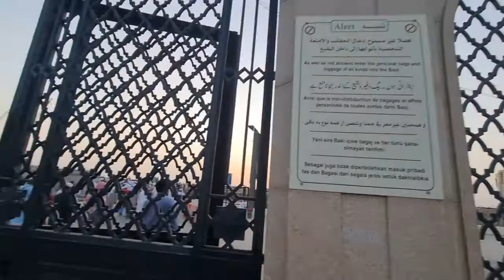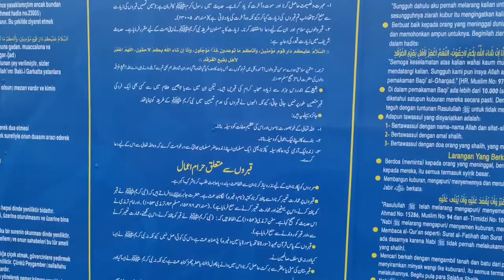Janaat ul Baqeeh Madina || Ahly Bait , Sahabaa Ikraam Nabio Ki Kabrain / Graves || Beqeeh Kabristan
Jannat ul Baqeeh